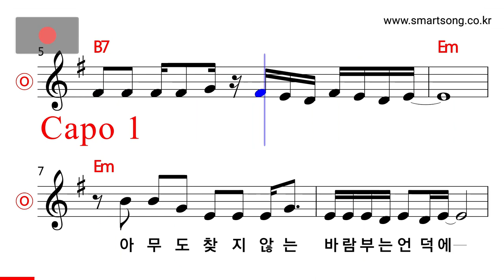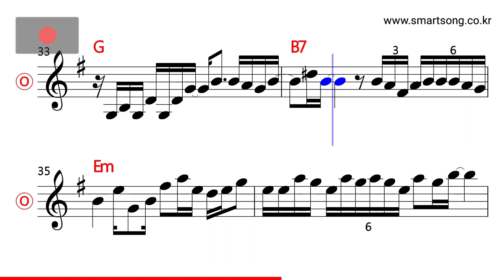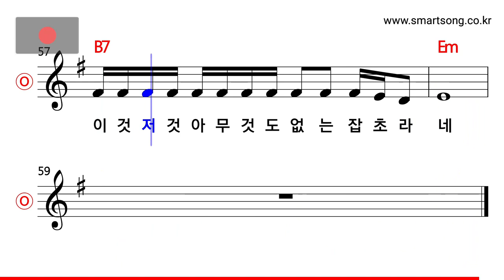나훈아 - 잡초 MR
CPU : i5-4690
그래픽카드 : GeForce GTX 750
RAM : DDR3 8GB
편집 : 곰믹스